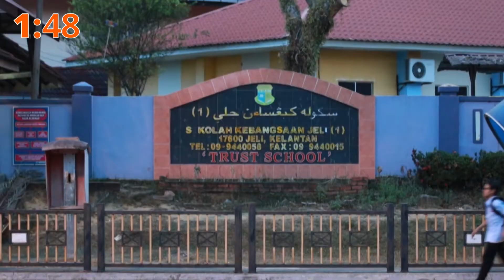Montage Konvokesyen Politeknik Jeli Kelantan 6